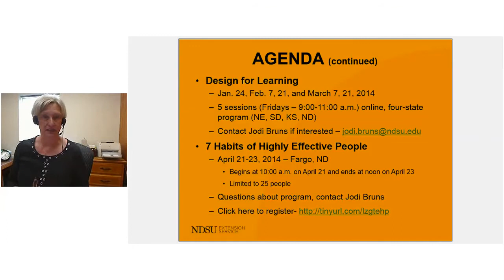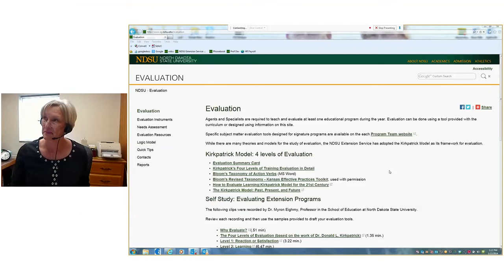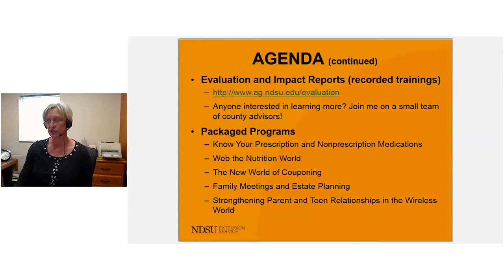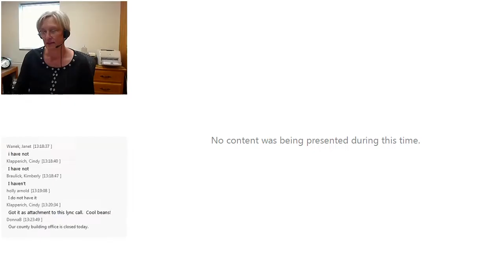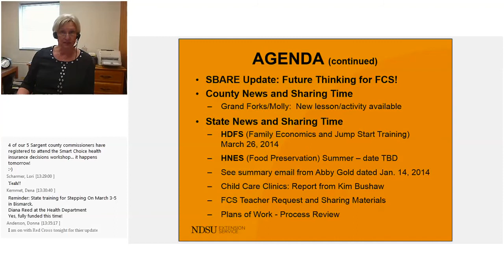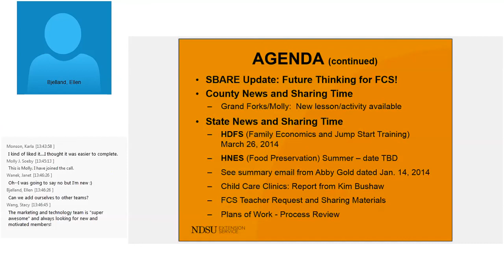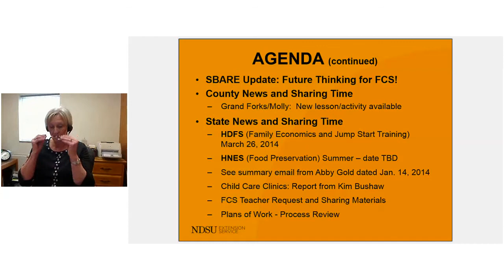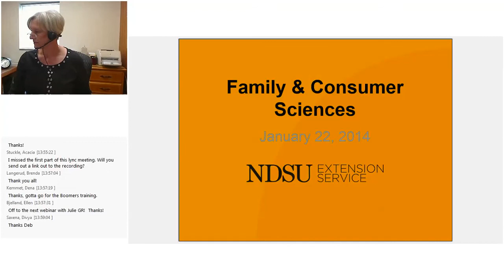FCS Lync Meeting with Deb Gebeke